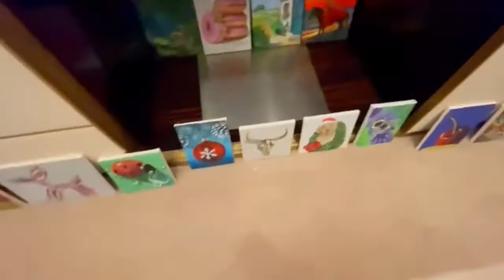365 days challenge-day 327/Step by Step Acrylic Painting for Beginners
I am continuing my 365 days acrylic painting challenge by painting a french bulldog holding a skateboard 🛹 .I painted it step by step, so you can reproduce those steps. I hope you enjoy it. Have a great day!